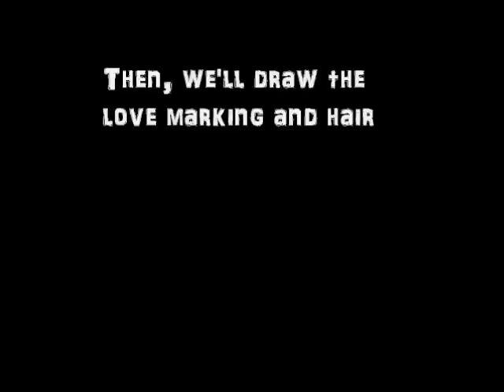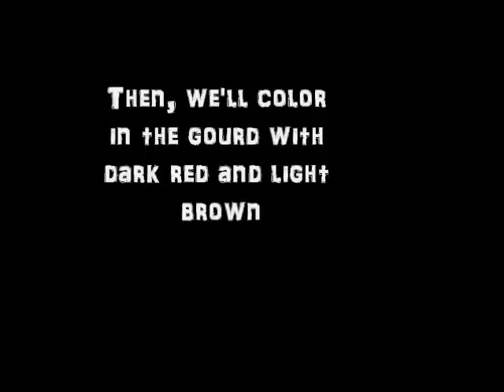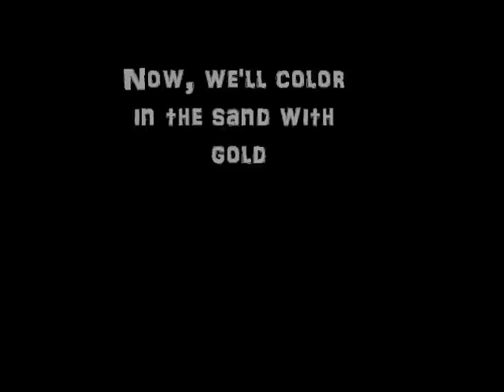How to Draw Chibi Gaara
A tuturial on how to draw Chibi Gaara from Naruto

I do not own Naruto/Naruto Shippuden or any of its characters